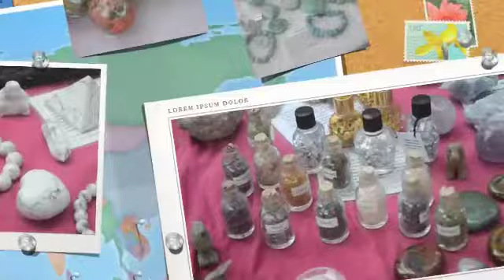Crystals, rocks, & fossils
Sofala Ave, Lane Cove NSW 2066
Welcome
Our vision is to foster and grow the love of crystals, rocks and fossils among people of all ages so everyone has them at home, school and work to support them daily.
We are absolutely fascinated by these geological creations of nature and actively use the healing properties of crystals in our daily lives. As you explore our website, may your passion for nature's wonders be ignited.